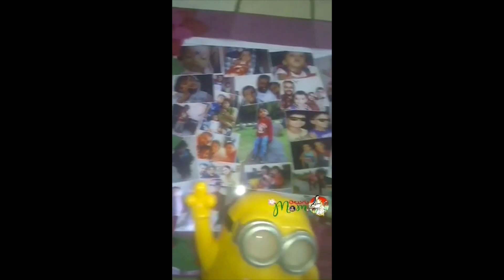Home Tour - Indian Simple house tour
Our house tour - Indian Simple house tour

Hi this is my first video on my Channel.

Pushpa